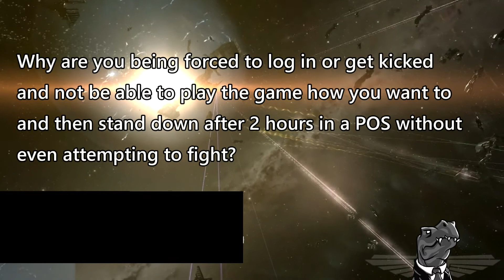An Address to Goons from TEST